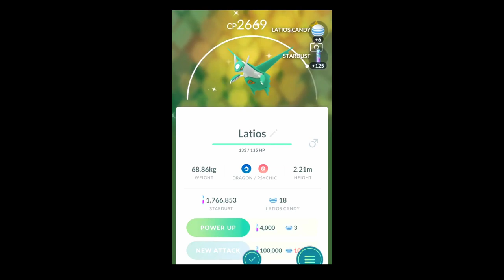SHINY LEGENDARIES ONLY Part 2 - PokemonGO Shiny Encounter Compilation #22